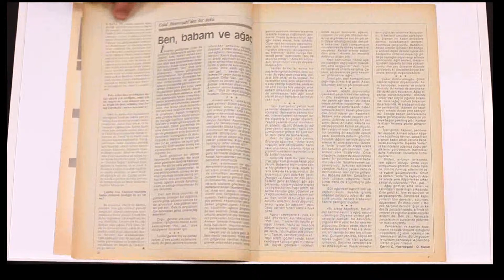Milliyet Sanat Dergisinin 1 MART 1986 Tarihli 139. Sayısı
Tarihte ve günümüzde
Tezer Özlü (acıyla sevgiyle kahramanca )
Edward Bond (akılcı bir tiyatroya doğru)
Celal Hoşrovşahi (çağdaş İran edebiyatı üstüne söyleşi)
Fransız akademisi (Fransız uygarlığının en büyük tanığı)
''Golub'' sergisi
Umut Mektupları
Söz genç çizerlerde
Oscar Kokoschka
445. gün-Cemal Süreyya
Beş kafadarlar tiyatrosu